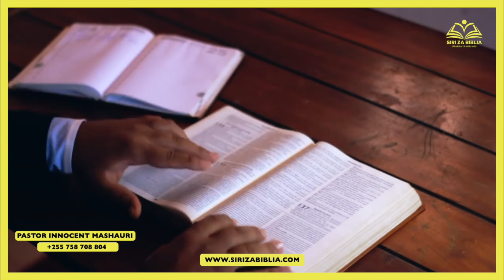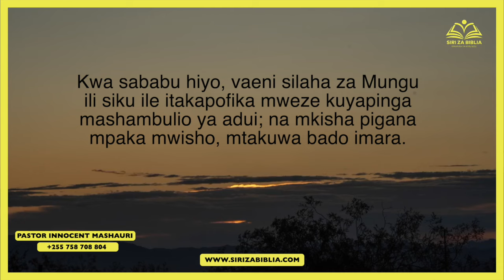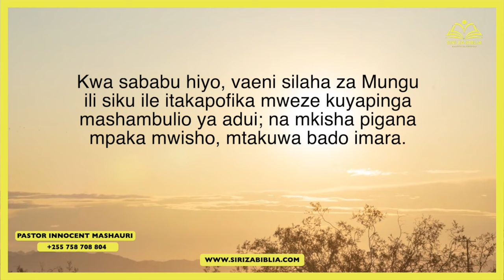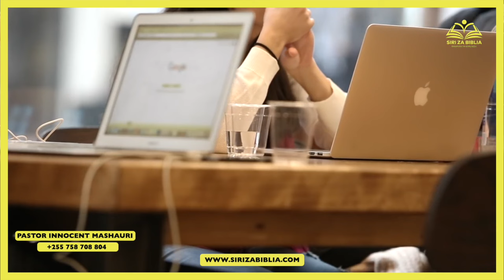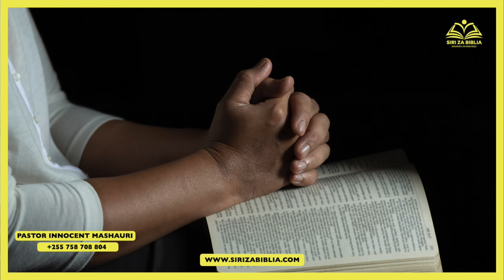USI-PANIC VITA INAPOINUKA UPANDE WAKO // SIKILIZA HEKIMA HIZI...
Pastor Innocent Mashauri
Kutoka 14:13
Musa akawaambia watu, Msiogope, simameni tu, mkauone wokovu wa BWANA atakaowafanyia leo; kwa maana hao Wamisri mliowaona leo hamtawaona tena milele.